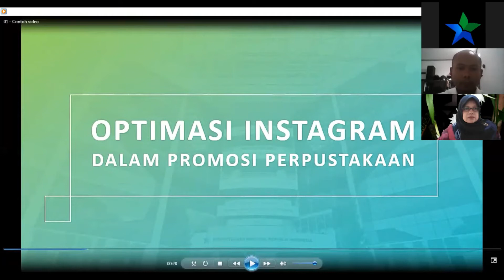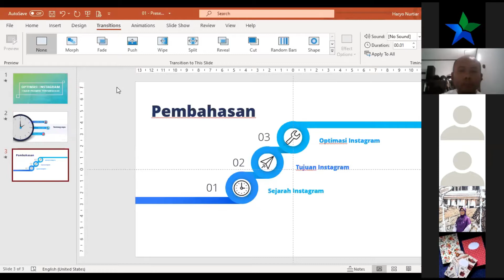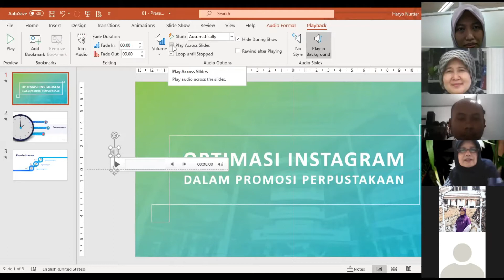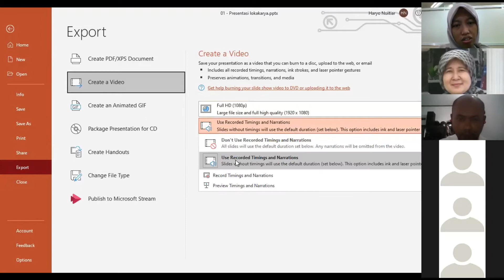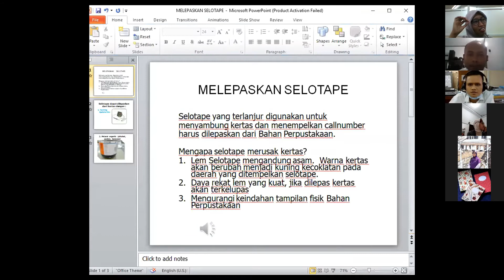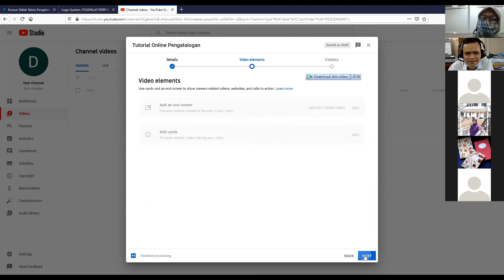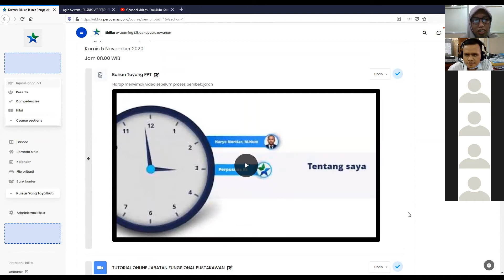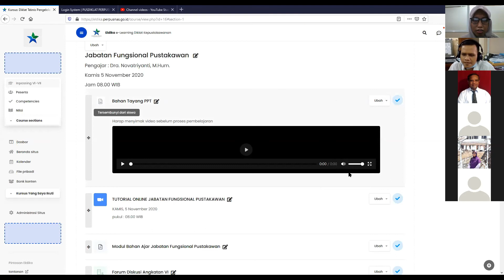Narasumber 4 & 5: Haryo Nurtiar, M.Hum. & Dirto, S.Kom. Pembuatan Bahan Tayang Digital Diklat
Narasumber 4 & 5: Haryo Nurtiar, M.Hum. & Dirto, S.Kom. Pembuatan Bahan Tayang Konten Digital dalam Diklat Online Kepustakawanan Berbasis E-Learning